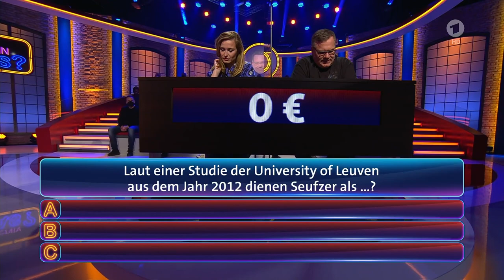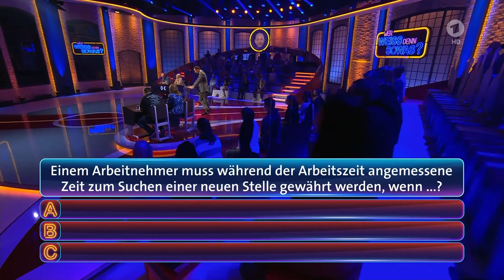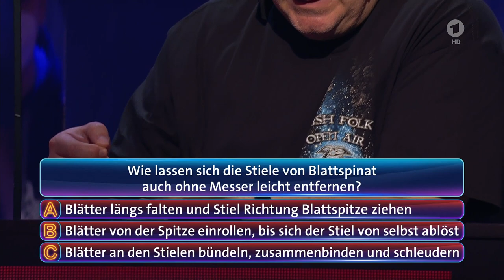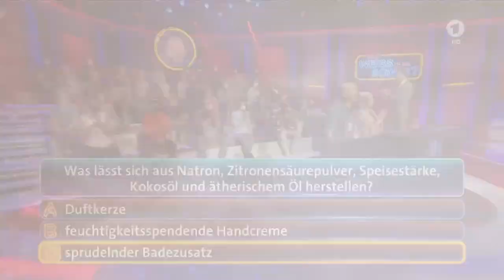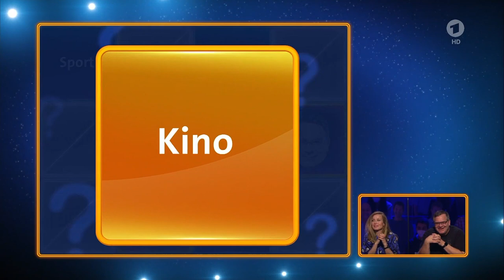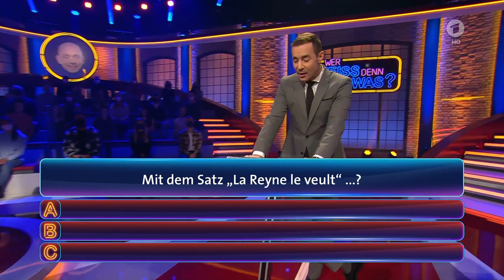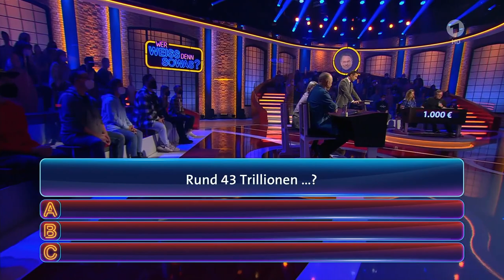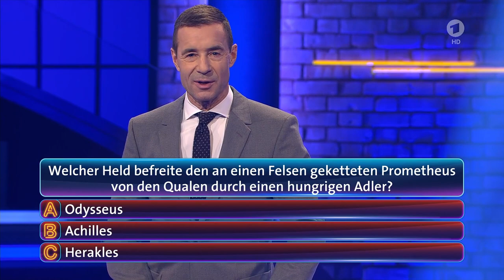Wer weiß denn sowas? Pina Kühr und Mavie Hörbiger vom 28. März 2022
Um nix mehr zu verpassen und für den support hilft ein Abo und bewerten👍

Entertainment,Television program,bernhard hoecker,hoecker,bernhard hoëcker,kai pflaume,elton,switch tv kenya,quiz,wer weiß denn sowas,wer weiss denn sowas,show,sendung,ard,quizduell,wer weiß denn sowas 2021,wer weiß denn sowas 2022,wer weiss denn sowas 2021,wer weiss denn sowas 2022